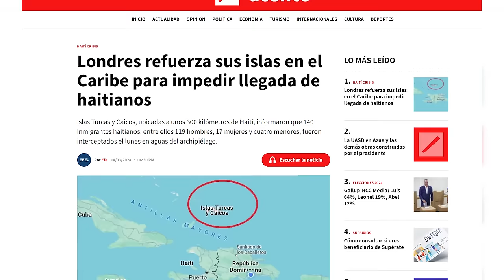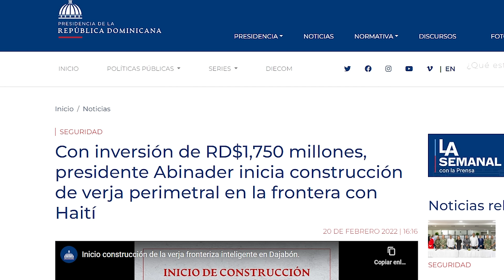SI LOS REFUGIAMOS, NO TENDREMOS DONDE VIVIR!!